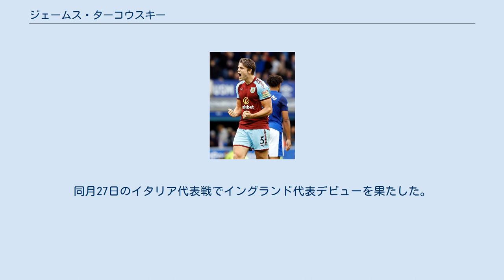ジェームス・ターコウスキー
ジェームス・ターコウスキー（James Tarkowski、1992年11月19日 - ）はイングランドのサッカー選手。
バーンリーFC所属。
DF(CB)。
 マンチェスターに生まれ、ニュー・モストンにて育った。
 オールダムの下部組織出身で、トップチーム入りを果たす。
初出場は2011-12シーズンの12月10日のシェフィールド・ウェンズデイFC戦。
2012-13シーズンはジャン・イフス・エムヴォとセンターバックのコンビを組む。
翌シーズンはジョナサン・グラウンズとのコンビで出場し、2014年1月22日には2年契約を延長した。
 2014年1月31日、オールダムとの契約を延長した直後にブレントフォードに移籍した。
途中加入ながら13試合に出場し2ゴールを挙げ、ブレントフォードの2部昇格に貢献した。
 2016年2月1日にバーンリーFCに完全移籍した。
 2018年3月15日、国際親善試合に挑むイングランド代表に初選出された。
同月27日のイタリア代表戦でイングランド代表デビューを果たした。
 2018年5月、2018 FIFAワールドカップの予備登録メンバーに選出されたが、ヘルニア手術のために離脱した。